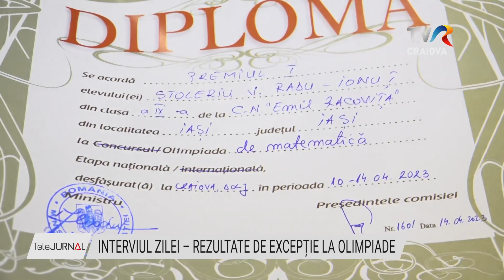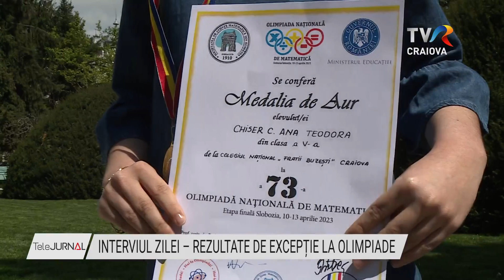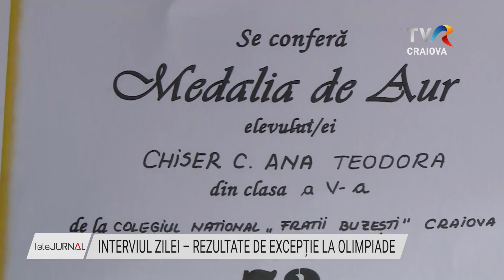INTERVIUL ZILEI - REZULTATE DE EXCEPȚIE LA OLIMPIADE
Elevii craioveni au obținut rezultate de excepție la olimpiada de matematică. Mulți dintre ei s-au întors acasă cu medalii și numeroase premii. Au fost obținute o medalie de aur, cinci medalii de argint și 6 medalii de bronz. Elevii premiați provin de la patru școli din Craiova. Acestea sunt: Colegiul Național ”Frații Buzești”, Colegiul Național ”Carol I”, Școala Gimnazială ”Mircea Eliade” și Școala Gimnazială ”Gheorghe Țițeica”. În spatele rezultatelor stă foarte multă muncă, însă este vorba și despre pasiune. Aflăm mai multe detalii la rubrica Interviul Zilei.